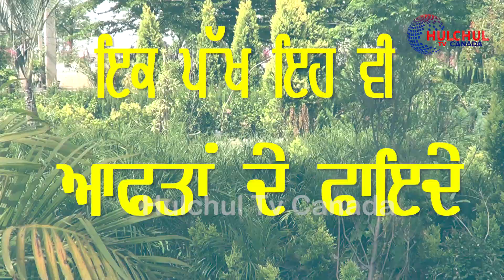ਕਿਉਂ ਵਧ ਰਹੀਆਂ ਨੇ ਪੰਜਾਬ ਵਿਚ ਧੜਾਧੜ ਨਰਸਰੀਆਂ? Nurseries in Punjab. Environment Revolution. Hulchul TV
Environment Revolution in Punjab
ਪੰਜਾਬ ਦੇ ਸ਼ਹਿਰਾਂ ਦੇ ਬਾਹਰ ਦਿਨ ਬ ਦਿਨ ਵਧ ਰਹੀਆਂ ਨਰਸਰੀਆਂ  ਦੀ ਗਿਣਤੀ ਦਾ ਰਾਜ਼